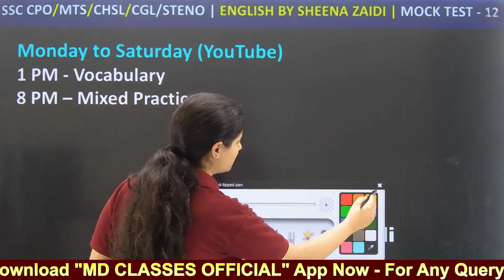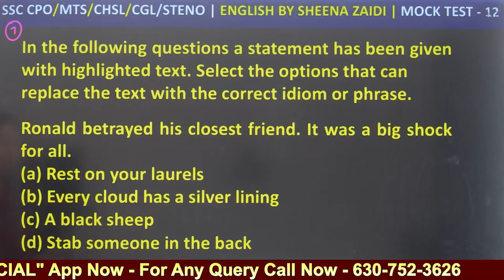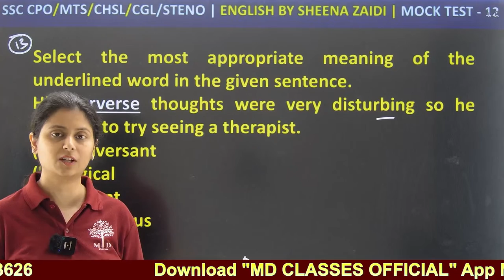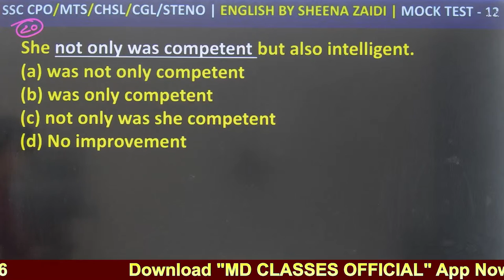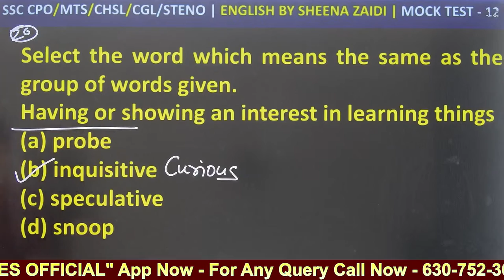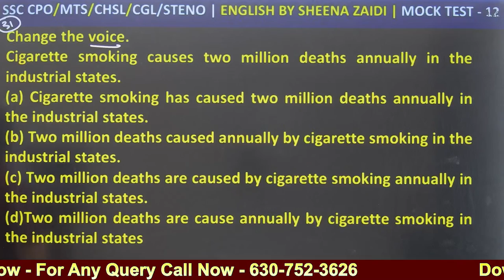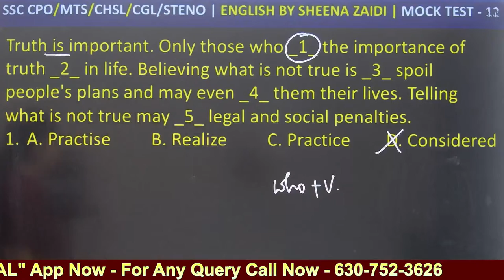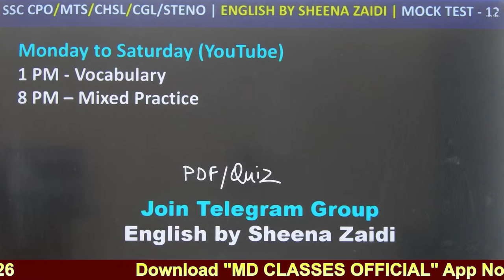SSC CHSL ENGLISH CLASS | SSC MTS ENGLISH 2023 | SSC CGL ENGLISH QUESTIONS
SSC CHSL ENGLISH CLASS | SSC MTS ENGLISH 2023 | SSC CGL ENGLISH QUESTIONS | ENGLISH FOR SSC CHSL | MD CLASSES | BY SHEENA MAAM